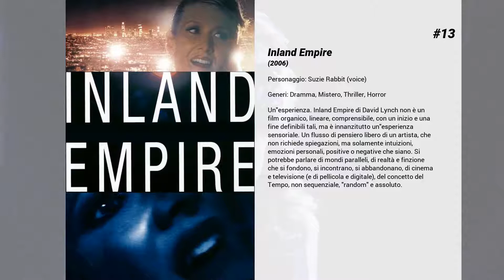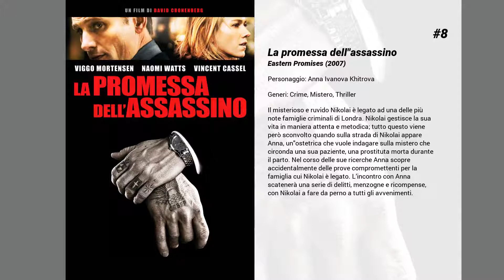I migliori film di Naomi Watts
15. Flirting
Danny Embling (Noah Taylor) è un adolescente dal carattere difficile, afflitto da sporadici attacchi di balbuzia, che frequenta un collegio scolastico interamente maschile nel Nuovo Galles del Sud, in Australia. L'anno è il 1965 e Danny ha da poco intrapreso un rapporto con una ragazza (un ex ragazza, Freya). L'amore precedente viene ben presto dimenticato e il ragazzo s'innamora di Thandiwe Adjewa (Thandie Newton), una giovane africana, di padre ugandese e madre britannica. Tra i due inizia un'intensa vicenda romantica, contrastata da motivi razziali e convenzioni sociali.

14. St. Vincent
Vincent è un misantropo col vizio della bottiglia, delle scommesse ai cavalli e delle cattive maniere. Ruvido e scostante, Vincent non piace alla gente e a Vincent non piace la gente. Fanno eccezione Daka, una prostituta russa incinta con cui intrattiene una relazione economico-affettiva e Oliver, un ragazzino di pochi anni che si è appena trasferito con la madre nella casa adiacente alla sua. Maggie, separata e in affanno col lavoro, chiede a Vincent di occuparsi di Oliver in sua assenza. Prima riluttante e poi convinto dal compenso, Vincent accetta di dedicarsi al ragazzo, a cui rivelerà suo malgrado il suo cuore grande. Perché Vincent da molti anni ormai si prende cura della moglie, colpita da demenza senile, e di Daka, a cui paga gli esami per la gravidanza. Chiamato dal suo insegnante a raccontare la storia di una persona conosciuta e in odore di santità, Oliver sceglierà proprio Vincent, contribuendo col suo amore ad addomesticarne il cattivo umore.

13. Inland Empire
Un'esperienza. Inland Empire di David Lynch non è un film organico, lineare, comprensibile, con un inizio e una fine definibili tali, ma è innanzitutto un'esperienza sensoriale. Un flusso di pensiero libero di un artista, che non richiede spiegazioni, ma solamente intuizioni, emozioni personali, positive o negative che siano. Si potrebbe parlare di mondi paralleli, di realtà e finzione che si fondono, si incontrano, si abbandonano, di cinema e televisione (e di pellicola e digitale), del concetto del Tempo, non sequenziale, "random" e assoluto.

12. Padrona del suo destino
Veronica Franco è una donna brillante e piena di doti, ma Marco Venier, l'aristocratico di cui si è innamorata non può sposarla, perché è povera e appartiene a una famiglia di discutibili origini. Sua madre pensa bene di introdurla all'arte delle cortigiane. Veronica finisce così per diventare la cortigiana più famosa e di successo della Venezia del XVI secolo. Nonostante le donne sposate la evitino accuratamente e gli uomini che non riescono ad ottenere i suoi favori la osteggino, Veronica fa un uso brillante della sua intelligenza per diventare padrona del suo destino.

11. The Impossible
Dicembre 2004. Henry, Maria e i loro tre figli decidono di concedersi una vacanza natalizia lasciando il Giappone , dove lui lavora, per raggiungere la Thailandia. Anche se Henry ha qualche preoccupazione relativa al suo impiego il relax è totale. Fino a quando, la mattina del 26, uno tsunami di enormi proporzioni travolge tutto ciò che si trova di fronte. Maria viene trascinata via nella stessa direzione del figlio maggiore Lucas, mentre Henry viene travolto con stretti a sé i due figli più piccoli.

10. Il velo dipinto
Londra, prima metà degli anni venti.Kitty Garstin è una giovane proveniente da una famiglia benestante. Per sfuggire alla vita familiare opprimente, accetta di sposare senza amore il dottor Walter Fane, batteriologo, che invece è perdutamente innamorato di lei. La coppia, a causa del lavoro di lui, si trasferisce in Cina, a Shanghai.Ma ben presto la vita matrimoniale annoia Kitty: il marito, preso dal lavoro, le sembra un uomo grigio e poco interessante, mentre Walter non riesce a dimostrare alla moglie i suoi sentimenti. Kitty conosce allora Charlie Townsend, viceconsole inglese, se ne innamora e i due iniziano una relazione.

9. 21 grammi
Middle America. Un ex malavitoso Jack Jordan (Benicio Del Toro) torna a casa in macchina per la festa del suo compleanno. Troppo veloce in una curva investe e uccide un padre con le sue 2 bambine. Nonostante la sua sofferenza, Cristina (Naomi Watts) concede il dono del cuore di suo marito. Il felice beneficiario di questo dono, Paul (il bravissimo Sean Penn) rinasce una seconda volta e si allontana da sua moglie (Charlotte Gainsbourg) per andare alla ricerca della donna che...